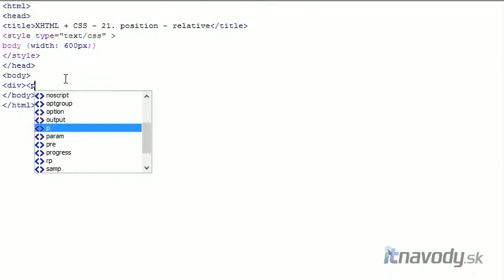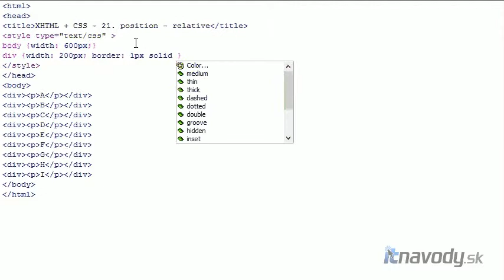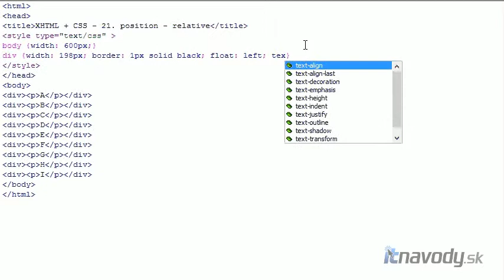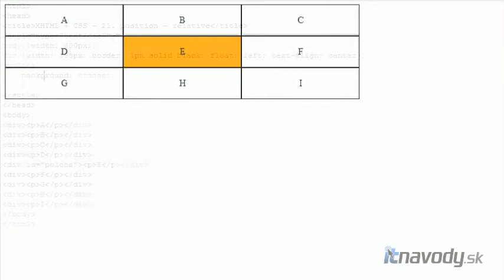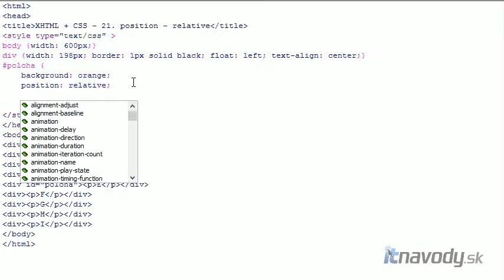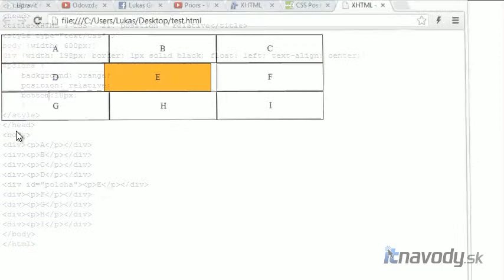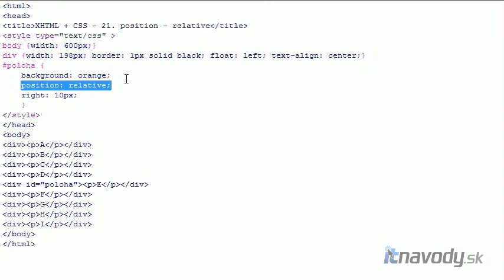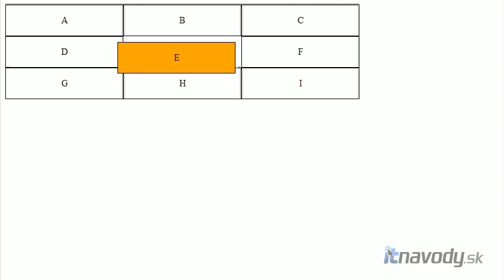XHTML CSS - 21. lekcia - position: relative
Navod po ktoreho zhliadnuti sa dozviete ako funguje CSS prikaz position: relative. Tema je demonstrovana na velmi jednoduchom priklade s ohladom pre uplnych zaciatocnikov. Video je sucastou online vzdelavania zo stranky